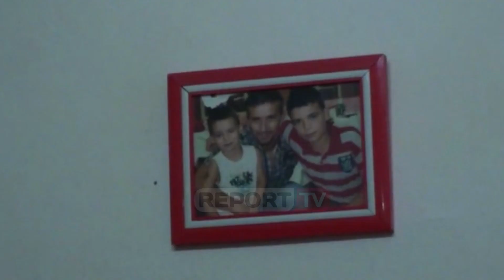Report TV - Zhduket 32 vjeçari në Laç, familjarët: Shkoi për të ndjekur meshën në kishë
Një i ri 32-vjeçar prej tre ditësh ka humbur kontaktet me familjen e tij, në Laç ndërsa familja ka berë denoncimin në polici për të rënë në gjurmët e tij. Burime për Report TV, banor mësojnë se 32-vjeçari  ishte banori lagjes nr. 4 në qytetin e Laçit.

I ati i Edlirit, Gjergj Bardhoshi ka thënë se kane humbur kontaktet me Edlirin këtë të dielë rreth orës 11.00,  ndërsa ka lënë në shtëpi telefonin, kartën e identitetit dhe sendet e tjera përsonale.

Siç rrëfen i ati,  32vjeçari ka qenë në punë së bashku me babain e tij pastaj ai ka shkuar të ndjekë meshën në Kishën e Shën Mëhillit rreth 500 metra larg shtëpise,  pasi sic tregojnë  prinderit e tij Edliri beson shumë në Zot.

Të dielën babai i 32-vjeçarit të humbur  ka vajtur  në polici të interesohesha mos valle e kishte ndaluar policia për ndonjë gabim por në polici nuk rezultoi qe ta kishin ndaluar, duke pritur deri ditën e sotme kur ka bërë denoncimin. Me shpresën se i biri do kthehej vetë në shtëpi , sot më date 12.02,2019 paradite babai tregon se denoncauar në polici humbjen e djalit.